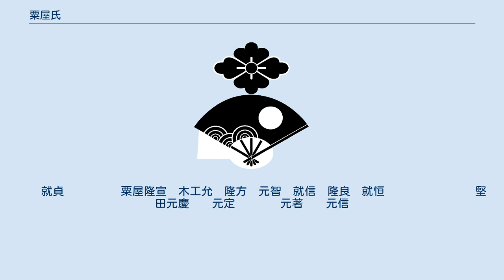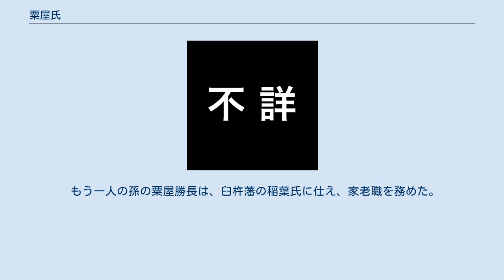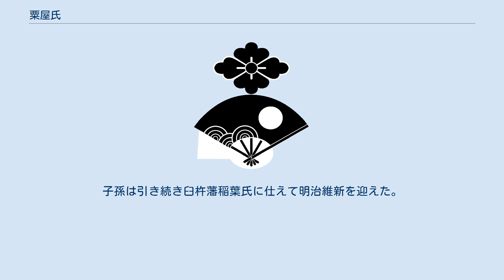粟屋氏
粟屋氏（あわやし、あわやうじ）は、日本の氏族。
清和源氏義光流で、武家として活躍した下記の一族が著名。
 清和源氏の一族で、源義光（新羅三郎）を祖とする。
その子孫は甲斐源氏として甲斐国を中心に活動したが、その中の一人・安田義定は、源頼朝の御家人として活躍。
しかし後に甲斐源氏の内訌を画策した頼朝の手によって謀反の罪を着せられ、暗殺された。
その子安田義資も頼朝の手によって暗殺されたが、義資の孫にあたる安田元義が、大江氏に仕えて存続した。
 安田氏はその後も大江氏に仕えたが、鎌倉時代に在住している常陸国粟屋の地名を取って粟屋を称したとされる。
 南北朝時代に入ると、大江氏の一族で毛利氏当主・毛利時親が南朝：延元元年/北朝：建武3年（1336年）に安芸国に下向した際に同行して安芸国に入った。
これが安芸粟屋氏の始まりである。
安芸に土着後、国人領主としての活動を開始し、一部は安芸武田氏にも仕えた。
 毛利元就が当主となった頃の粟屋氏の当主は粟屋元国であった。
一族は毛利氏に従って各々中国地方各地を転戦し、毛利氏の勢力拡大に多大なる貢献をした。
その中でも粟屋元親は毛利隆元の信任を得て、五奉行の一人となった。
 慶長5年（1600年）の関ヶ原の戦いの後、毛利氏が防長二国に移封されると粟屋氏も安芸国を離れて長州藩に仕えた。
粟屋氏の一族は寄組に4,915石、691石の二家、大組に400石以上の禄高の家が五家あり、他に四十数家の庶子家がある。
江戸時代を通じて一族は繁栄し、明治維新に至った。
  源義光
　義業　　実光　　義清　  盛義
　　　　　　　　　清光　方原師光
　　　逸見光長　武田信義　安田義定　 加賀美遠光 　浅利義遠
　　　　　　　　　　　　　　義資
　　　　　　　　　　　　　　義高　　義広　　義継
　　　　　　　　　　　　　　　　　　　　　粟屋元義(粟屋氏初代)
　　　　　　　　　　　　　　　　　　　　　　義量　　義純
　　　　　　　　　　　　　　　　　　　　　　　　　　義行
　　　　　　　　　　　　　　　　　　　　　　　　　　親義
　　　　　　　　　　　　　　　　　　　　　　　　　　親朝
　　　　　　　　　　　　　　　　　　　　　　　　　　茂義
　　　　　　　　　　　　　　　　　　　　　　　　　　春義
　　　　　　　　　　　　　　　　　　　　　　　　　　房義　　義之
　　　　　　　　　　　　　　　　　　　　　　　　　　房朝　　　　　　　　　　　　　　　　　　 ￤
　　　　　　　　　　　　　　　　　　　　　　　　　　元朝　　元利 　　　　　　　　　　　　　　￤
　　　　　　　　　　　　　　　　　　　　　　　　　　元好　　元恒　　就成　　　　　　　　　　 ￤
　　　　　　　　　　元国　　元方　　元重　　就幸　　元房　　元直　　　　　　　　　　　　　　元秀
　　　　　　　　　　元種　　盛忠　　就方　　　　　　　　　　元喜　　　　　　　　　　　　　　元宗　　　　 ￤